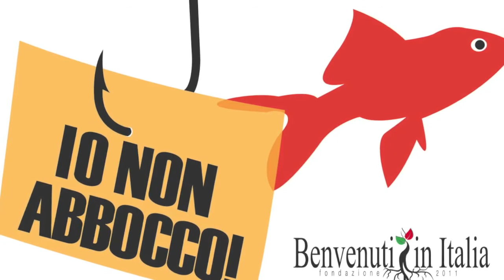IO non abbocco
Il Presidente del Consiglio Letta ieri sera attraverso twitter ci invitava a non abboccare al tentativo di Berlusconi di spiegare le sue mosse scellerate con l'IVA. Abbiamo solennemente promesso che non avremmo abboccato.
Ma a mia volta chiedo al Presidente del Consiglio e al Presidente della Repubblica di non abboccare a quello che per ora è ancora e soltanto l'ennesimo tentativo spregiudicato di trovare l'accordo che possa salvare Berlusconi dal suo destino di pregiudicato.
Una mossa tragicamente ben studiata, perché tanti dei protagonisti delle "Larghe intese", a cominciare dai famigerati 101 (!), sono ancora convinti che questa legislatura debba andare avanti, questo Governo pure e che non ci siano altre maggioranza desiderabili, anche se matematicamente possibili.
Berlusconi lo sa e scommette tutto su questo.
Ma perché questo accanito attaccamento alle "larghe intese"?
Perché non cercare di fare salvi i valori evocati ancora ieri a Napoli dal Presidente della Repubblica, il valore della continuità istituzionale e dell'efficacia dell'azione parlamentare, cercando una nuova maggioranza per il Governo, lasciando andare alla sua deriva la Banda B.?
Forse perché le altre maggioranze possibili rischiano di non tutelare adeguatamente alcuni precisi interessi vitali, che riguardano trasversalmente l'attuale sistema di potere.
Uno di questi pretende la sepoltura definitiva della verità riguardante i fatti fondanti la così detta "Seconda Repubblica", annoverati tra il 1989 e il 1994. I fatti simbolicamente compresi tra il fallito attentato all'Addaura a Falcone e Del Ponte, e la discesa in campo del Cavaliere. Fatti tremendi, che si vorrebbero seppellire col marmo della Ragion di Stato.
Le spie di questo disegno trasversale e opprimente sono tante. Soltanto per esempio e per titoli: l'oblio nel quale è caduto il lavoro della Procura di Palermo guidata da Gian Carlo Caselli tra il 1993 e il 1999; idem per le motivazioni alle sentenze Dell'Utri e Andreotti; gli attacchi al processo sulla così detta "trattativa" in corso a Palermo; il "paso doble" di certi giornali che permettono ai loro bravi giornalisti di raccontare che nel 1995 Scarantino aveva già detto tutta la verità davanti alla telecamere di Studio Aperto (!), ma si guardano bene dal tradurre queste notizie in campagne di stampa. Aggiungo la situazione imbarazzante della nascitura Commissione Antimafia: votata da entrambi i rami del Parlamento, ma non ancora istituita.
Berlusconi non salterà, senza far saltare anche il marmo tombale.
Ah! Quanto ha rotto le uova nel paniere la sentenza di Cassazione di fine Luglio.

Ecco perché rispetto a quel corollario grave di queste larghe intese, che sono le riforme della Costituzione, abbiamo posto, prima dell'8 Settembre, una questione pregiudiziale, pubblicando il manifesto: "Nessuna riforma, senza verità".
Manifesto col quale abbiamo puntato i piedi a monte di qualunque altro ragionamento su 138, presidenzialismo, semi presidenzialismo (etc): la Costituzione non si tocca senza prima aver dimostrato la buona volontà a far emergere verità e responsabilità sugli ultimi 20 anni di storia italiana. Diversamente sarebbe come mettere una benda su una ferita infetta: setticemia garantita! Ecco perché abbiamo intanto chiesto che si tolga il segreto di Stato dal caso Agostino: l'agente ucciso il 5 Agosto del 1989 con sua moglie Ida a Villa Grazia di Carini.
Nessuna pace è possibile senza giustizia.

Auspichiamo quindi che prevalga il senso della Repubblica sul senso dello Stato.
Auspichiamo che il Presidente del Consiglio Letta e il Presidente della Repubblica Napolitano non cedano ad altri ricatti e che esplorino maggioranze alternative per dare continuità al lavoro necessario del Governo e del Parlamento.
Siamo convinti che ora l'agenda del "Cambiamento" possa fare breccia, se non nel cuore dell'intero Movimento 5 Stelle, almeno in quanti di quel movimento, hanno compreso che è necessario dare forza adesso a chi vuole girare pagina.
Auspichiamo non soltanto l'istituzione della Commissione Antimafia, ma che questa in particolare si dia il compito di fare pace, attraverso la verità storica: quasi fosse una Commissione di Verità e Riconciliazione nazionale, sulla scorta di altre esperienze internazionali.
Certo sarebbe un passaggio doloroso e grave, ma quanto bene farebbe all'Italia! Quanto l'affermazione chiara delle responsabilità, aiuterebbe il rifiorire del senso delle Istituzioni, della cultura della legalità. Quanto aiuterebbe i giovani a trovare il coraggio di rimboccarsi le maniche per scommettere ancora sul proprio Paese, attraverso lo studio, il lavoro, l'impresa.
La giustizia porta futuro!

On. Davide Mattiello